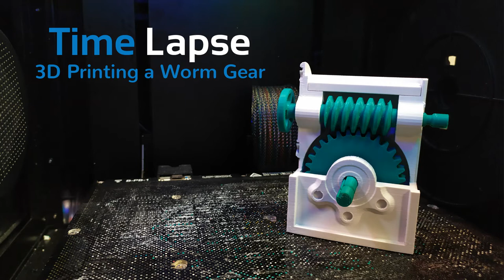3D Printing Time Lapse | 03 | Worm Gear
Time Lapse Video 3D printing a Worm Gear on a Tiertime UP BOX+

PRINTING TIME:
11hrs

MATERIAL:
ABS Plastic

LAYER HEIGHT / RESOLUTION:
 0.25mm layer height

SPEED:
Slow/Fine

Suggest the next 3D model that we must print by pasting the model page URL in the comment section.

if you would like to get your 3D model printed.